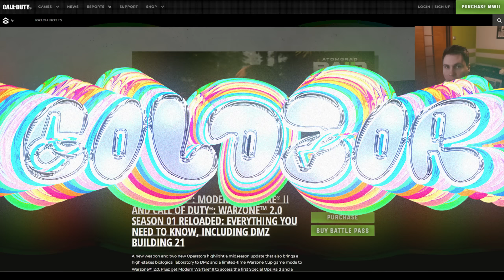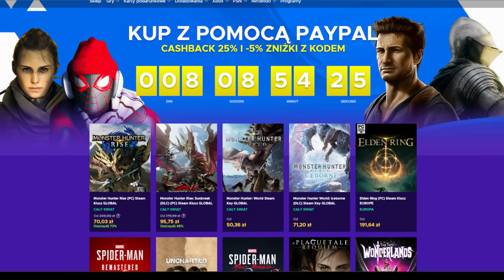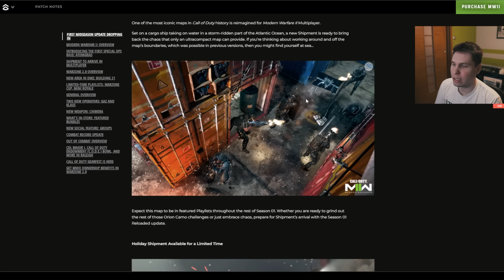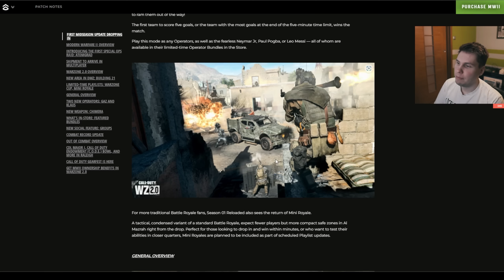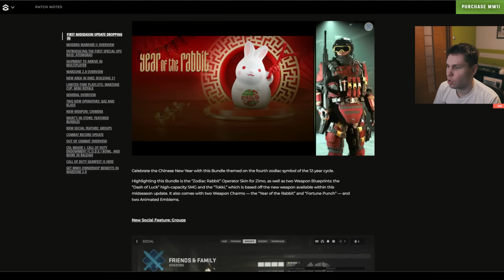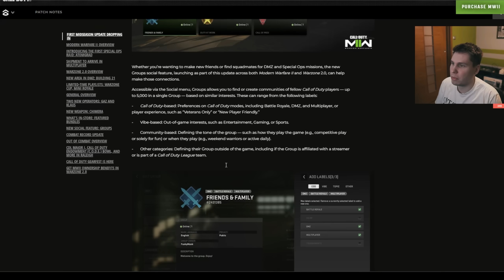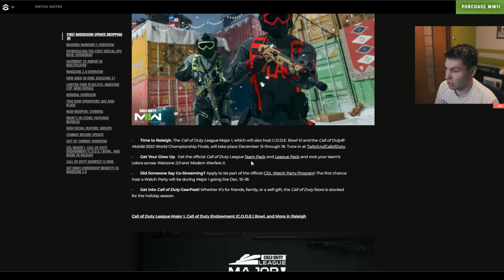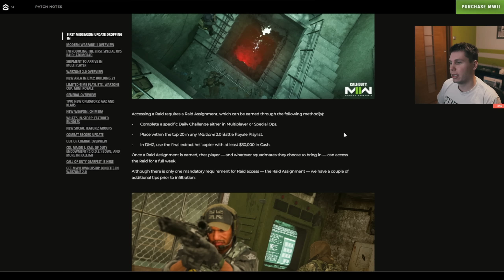SZOK! TWÓRCY ZROBILI SOBIE Z NAS JAJA... CALL OF DUTY WARZONE 2 BETA